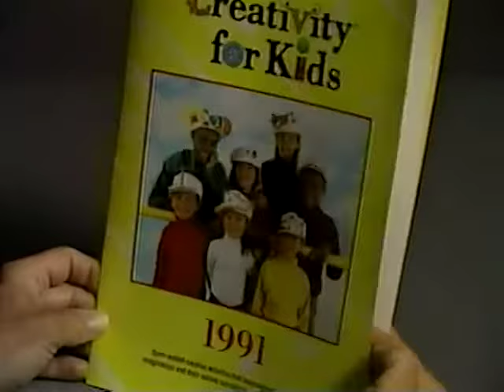Creativity for Kids Founders' Video from 1991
The inspirational story of "Creativity for Kids" begins with two women, Phyllis Brody and Evelyn Greenwald who believed in the power of creativity in children's lives. This conviction came from their own childhood play experiences, those of their children and the many workshops and classroom programs that brought them into contact with children around the world.

From the archives, we transformed this gem of a story from VHS to digital.